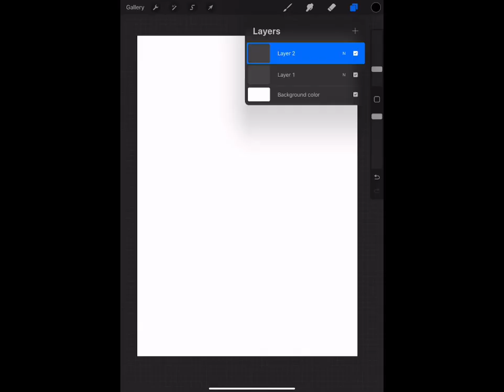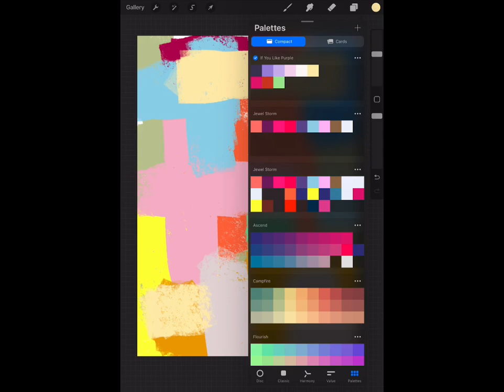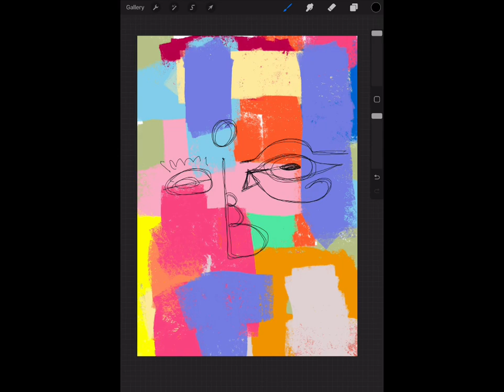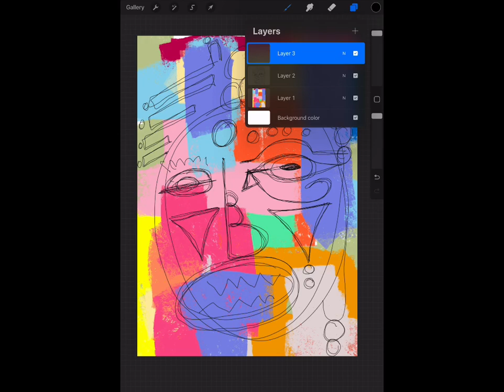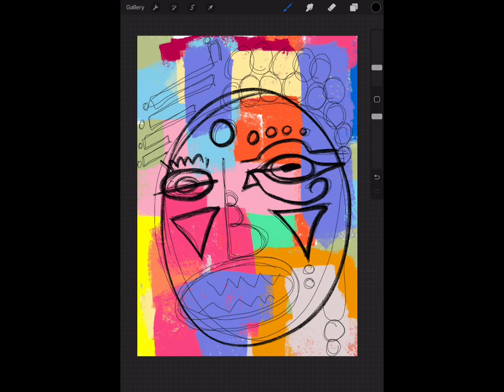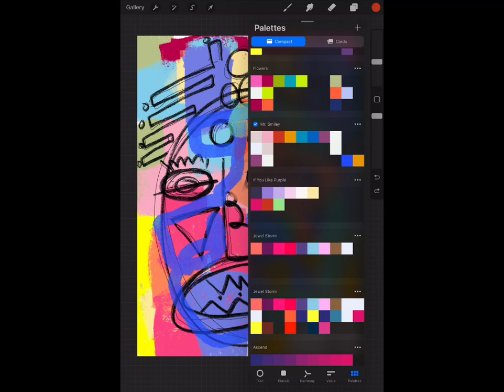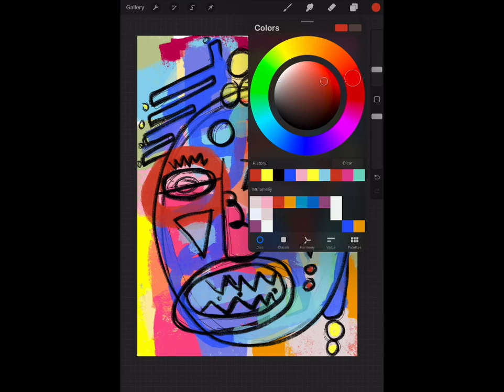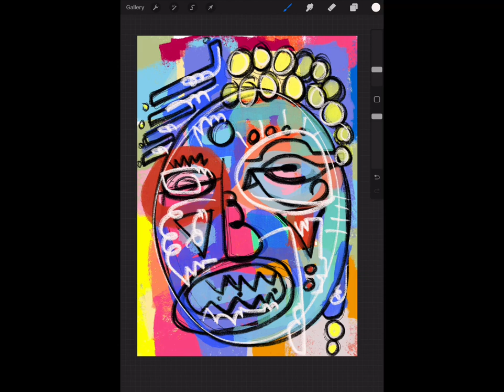Elevating Your Art to the Next Level with Procreate:Stunning Procreate Artwork and Techniques